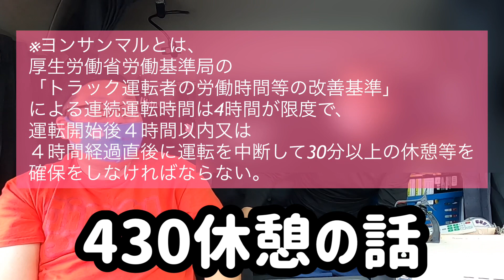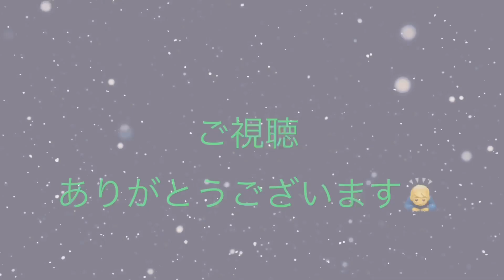【youtuber】M'のアニキとコラボ対談したYoの巻.32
M"の兄貴と対談させて頂きました。
長編になりますが、ご覧ください。

ツイキャス【日曜日夕方定期配信】やってます。

オープニング音楽素材